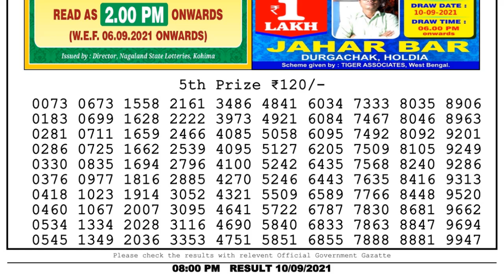Lottery Sambad Night 8pm 10.09.21 Nagaland State Lottery Result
dhankesari
lottery live
toay lottery sambad
Dear Lottery
dhankesari result
gdn network nagaland state lottery
dhankesari live
lottery sambad today
lottery
lottery sambad result
sambad lottery
sambad
dear lottery
lottery sambad lottery
live lottery
dear lottery sambad
0:00 Lottery Sambad Result
1:00 Lottery Result 5th Prize